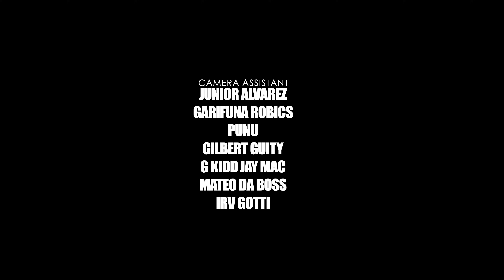Pequeno El Unico - Roots Remix (Official video) Ft. Lil June Afro Punta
(C)2019 Afro Punta, a division of Unity Soul Company